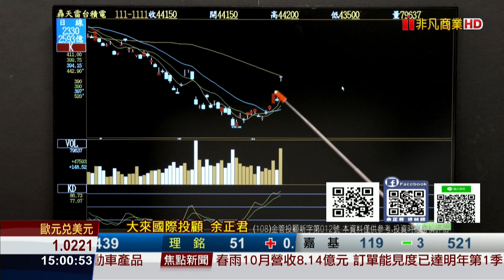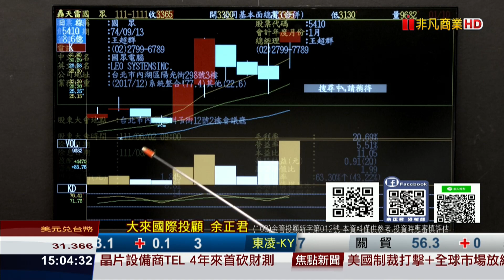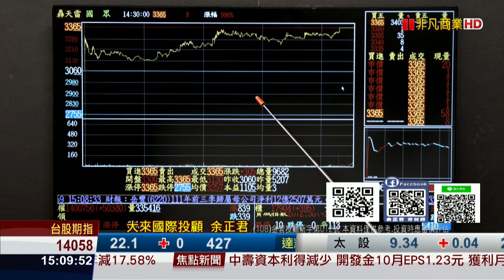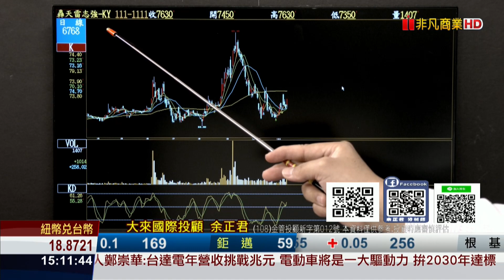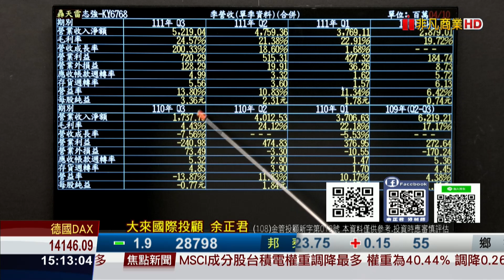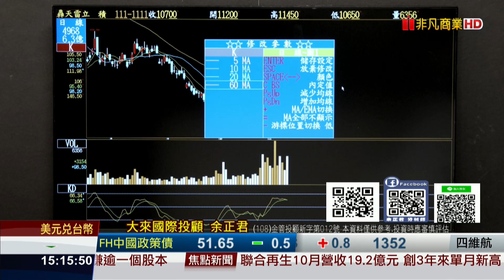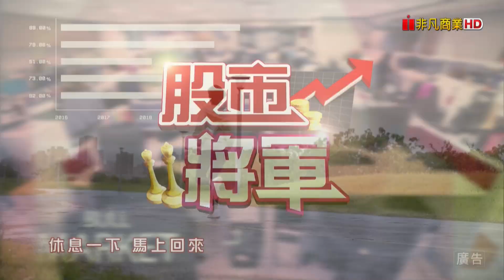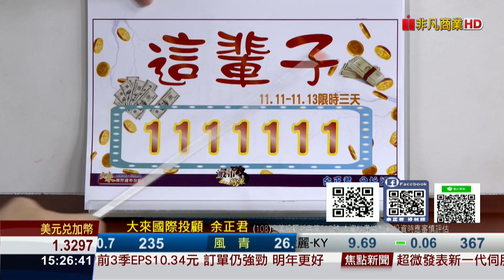20221111股市將軍